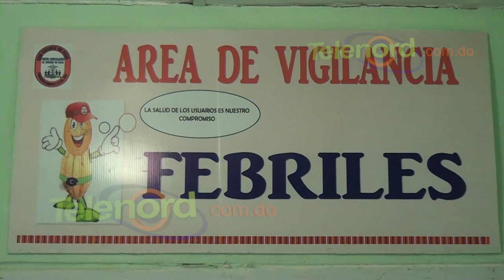Se intoxican 12 estudiantes tras inhalar sustancia química en liceo de SFM